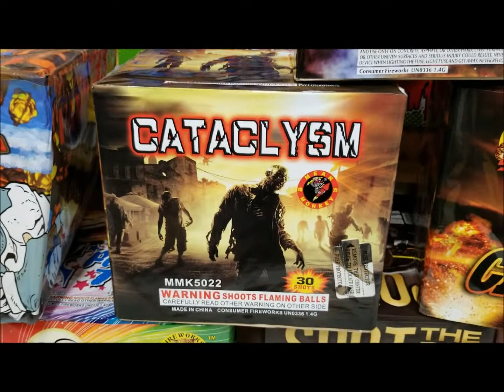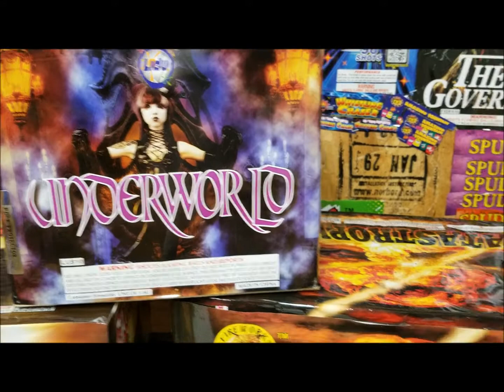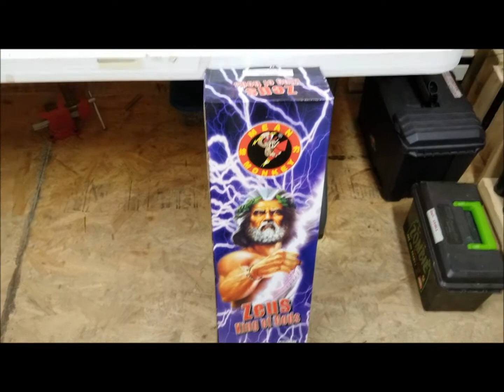2017 fireworks stash update 5 & cake fusing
Maybe my final stash update for 2017, also I started building and fusing my cake boards.